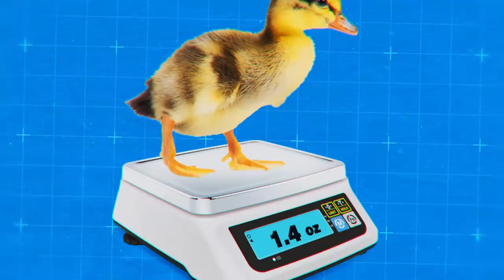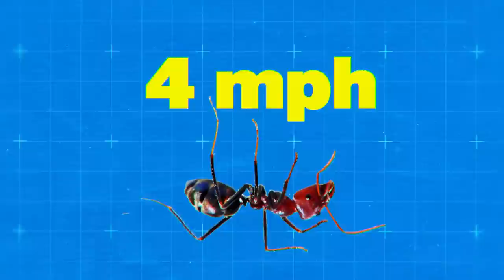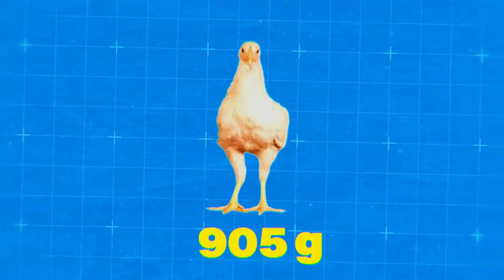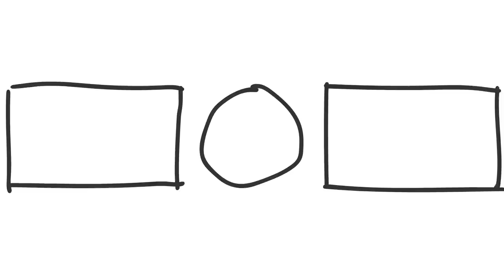Animal Superpowers That Only Their Babies Have